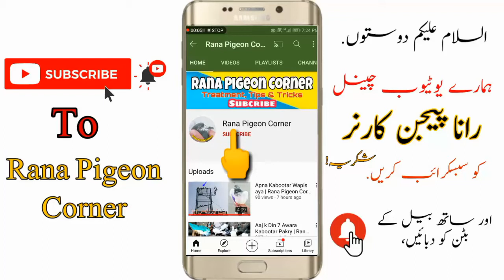Bina Tail k Kabootar pakra | Rana Pigeon Cornor